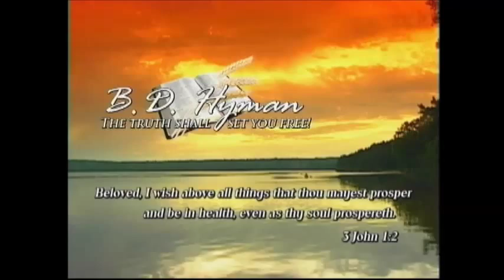The Fire of God — #1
CD set #196—Eternal Flame. A Fire Goes Before Him. The Refiner's Fire. Fiery Faith. Tongues of Fire. The Great I AM.